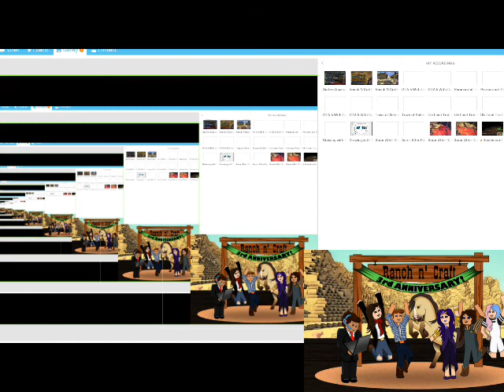RanchnCraft 3rd year anniversary event Ice boats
I will be commenting back to all of yall.

We have a discord server now for Sisters Insanity! Come join the Asylum!

The Sisters of Insanity help run and amazing Minecraft Pc Server called RanchnCraft! Yall should come check it out and play with us!
Tyshow's Ign: Tyshowuri
Aly's Ign: Callalitha
Server is on 1.12.2 with a custom made horse plugin! Come test it out.

Have a blessed Day Sisters/Brothers.